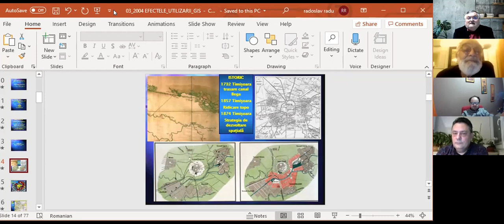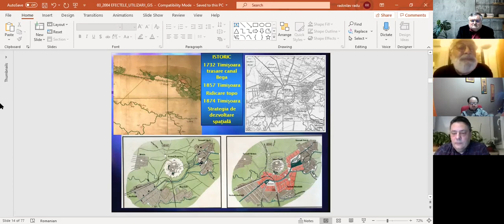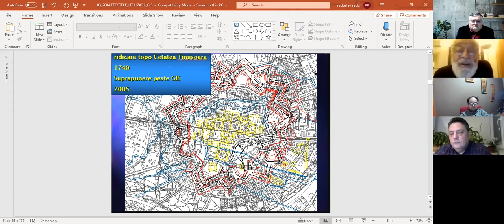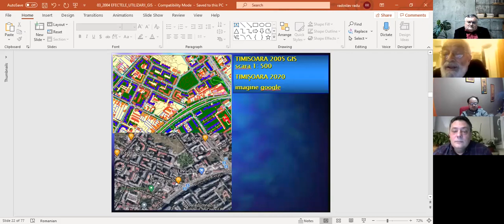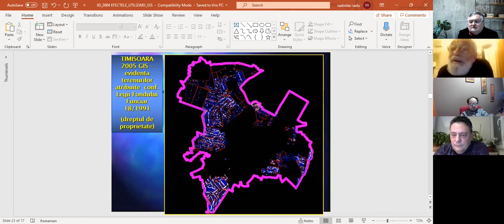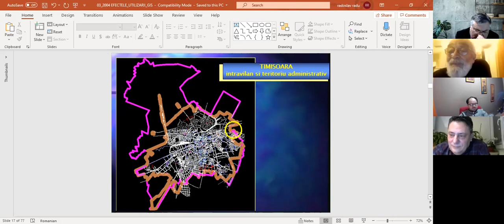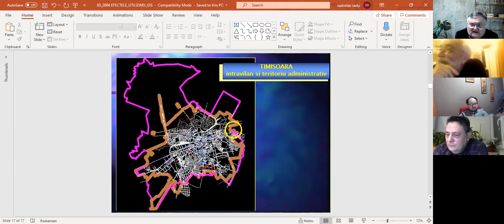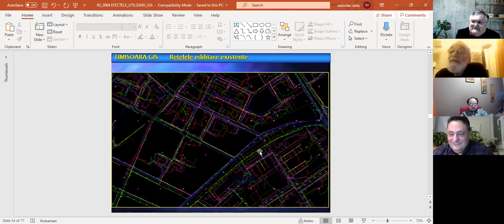Baze de date de tip spațial - Radu Radoslav, Ioan Cristian Buzaș și Gheorghe Dămăcuș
„Baza de date de tip spațial fundamentul unor administrații moderne și performante”
Bazele de date de tip spațial reprezintă suportul transpunerii strategiilor, politicilor şi programelor locale, naţionale şi internaţionale, care au ca țintă rezolvarea problemelor de mediu, economice şi sociale ale tuturor unităților administrativ teritoriale din România.
Directiva 2007/2/CE a Parlamentului European şi a Consiliului din 14 martie 2007, de instituire a unei infrastructuri pentru informaţii spaţiale în Comunitatea Europeană (INSPIRE) a intrat în vigoare în mai 2007. Infrastructura de date spaţiale reprezintă o însumare de tehnologii, decizii politice, standarde şi resurse umane necesare promovării accesului la datele spaţiale a instituţiilor publice şi private şi a publicului larg.
Directiva INSPIRE a fost elaboratã în principal în scopul de a consolida politica Uniunii Europene în materie de mediu în vederea punerii în comun a datelor spaţiale din România şi accesul publicului la acestea, precum şi suportul necesar pentru fundamentarea politicilor naţionale şi comunitare.